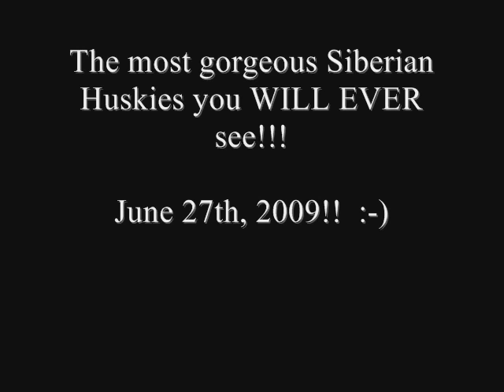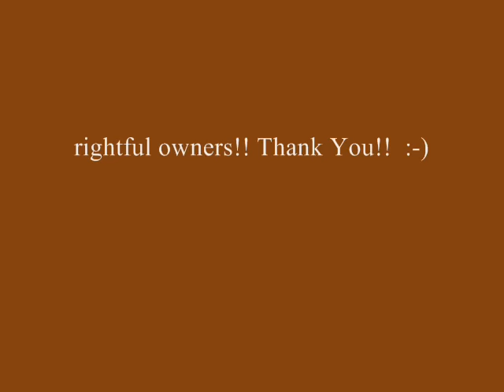The most gorgeous Siberian Huskies you WILL EVER see!!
This video is licensed content by MyaBacardiJaguar and was entirely created by me in Windows Movie Maker.

For the best possible viewing experience, please watch in HQ!!